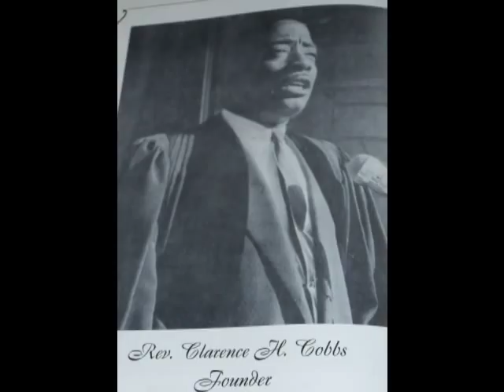The Preacher (Rev. Clarence H. Cobbs)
The Founder of one of the FIRST Mega Church in the World
First Church of Deliverance
He was a Leap Year baby and way ahead of his time
Founded in 1929 in Chicago, IL
Rev. Clarence H. Cobbs